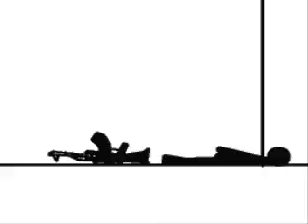NEW PIVOT!!!!!!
just testing some new sticks out oh...ya PLOD (peanutlordofdoom) pivots are AMAZING PLEASE WATCH HIS!